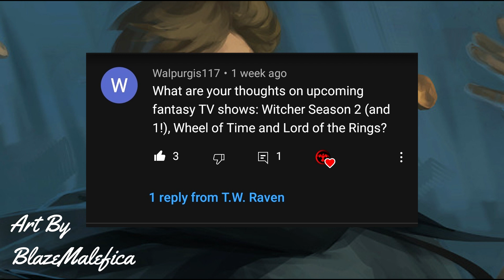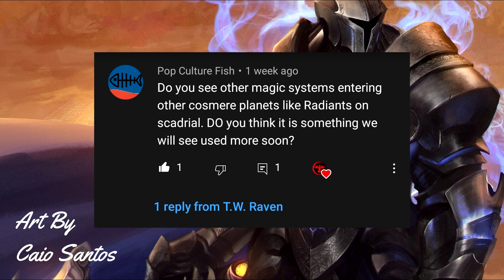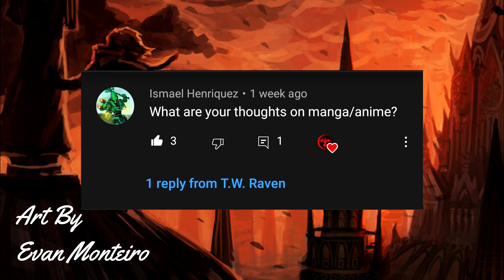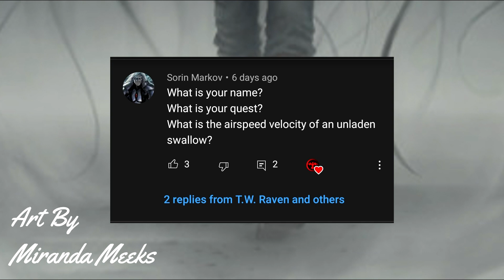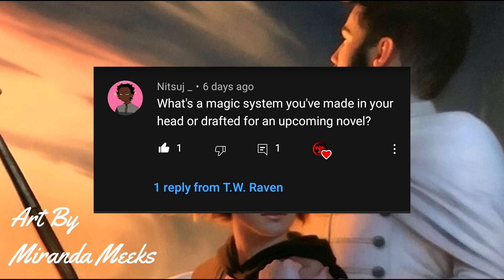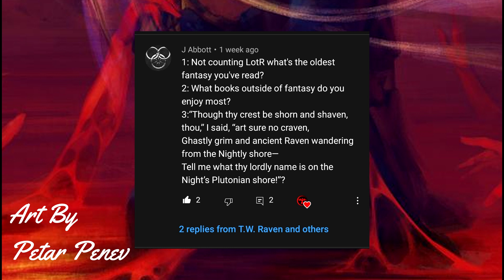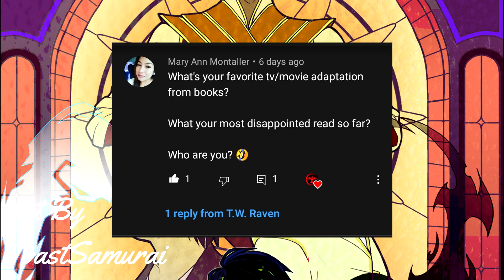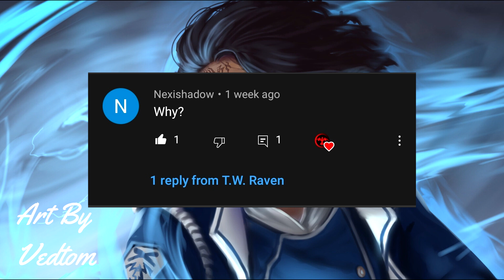2k Subscriber Q&A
So I’ve been gone for about a week or so thanks to falling ill. I’m much better now and thank you to everyone who sent me their well wishes in the last week. Another thing that happened in the last week is that the channel hit 2000 subscribers! I was going to just do a regular Q&A, but I think I’ll title the video to celebrate the milestone as well because why not.

Anyway, there’s quite a few questions to get through so we may as well get started...

|| Socials ||

|| Artists ||